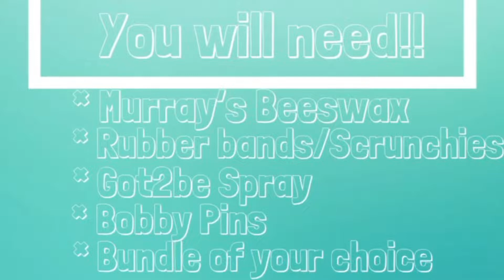Top Knot Bun Tutorial| @KaredbyKaia| Kaia Leslie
Hi my loves, I hope you guys enjoy this video of me doing my top knot bun!

SC: @Kaialeslie1